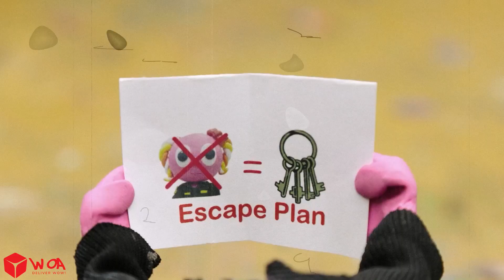A Façanha Da Confissão Do Criminoso | Situações Engraçadas E Constrangedoras